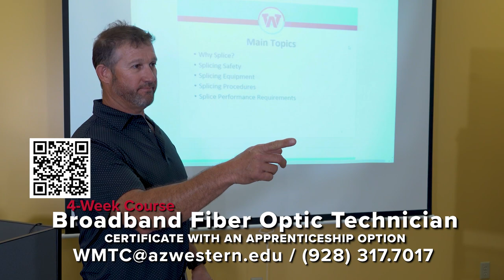Arizona Western College Broadband Fiber Optic Certification